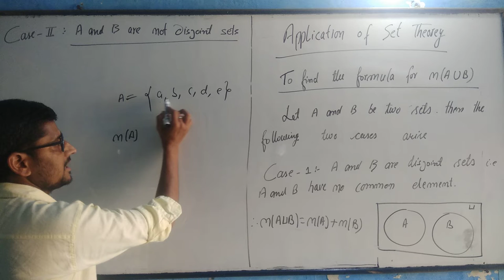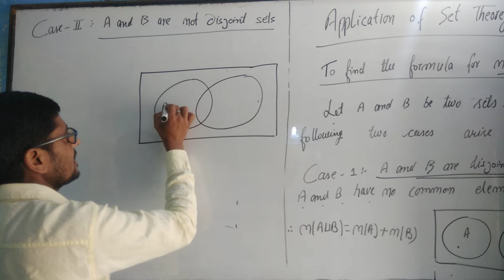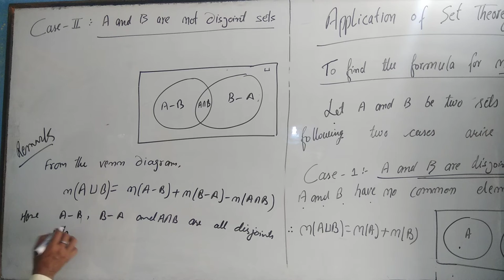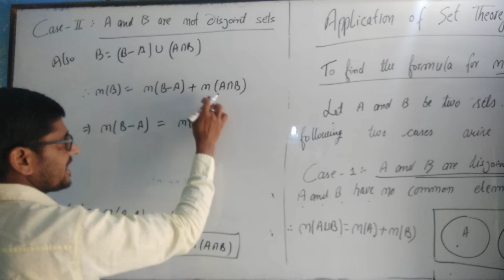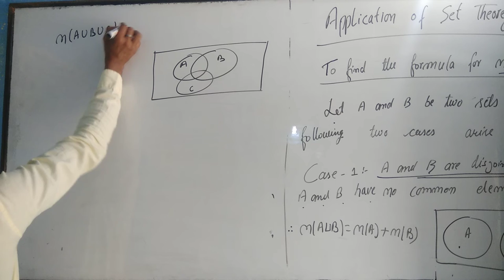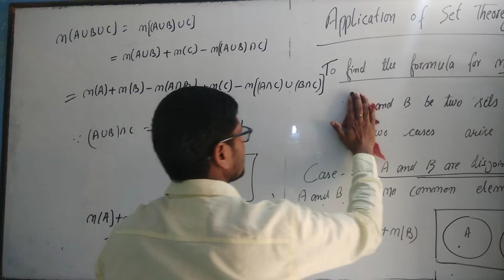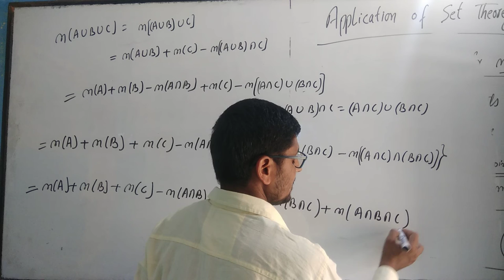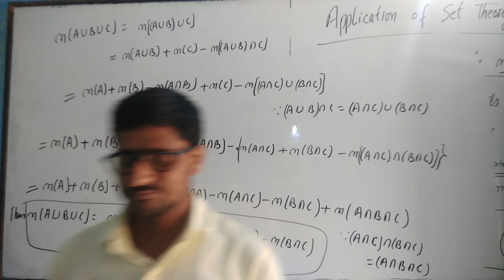Class 11th Maths /Sets chapter 1/Application of set theory /for Competitive /Lecture - 12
Class 11th Maths /Sets chapter 1/Application of set theory /for Competitive /Lecture - 12 by RK Sajgotra / Application of sets class 11th /Application of set theory with examples /Application of sets/Practical Application of sets /To find the formula for । n( A u B)/When A and B are disjoint sets /When A and B are not disjoint sets